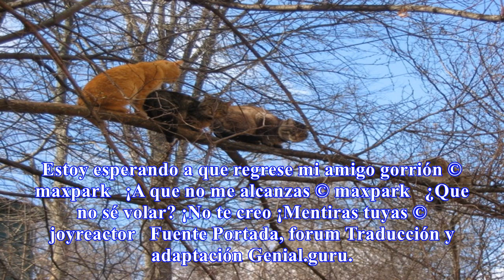Top 15 gatos que se creen aves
15 gatos que se creen aves
15 Gatos que se creen aves Algunos gatos parece que tienen problemas de identidad propia unos creen que son perros, otros, criados por otros animalitos, adaptan sus costumbres. Hay gatos a los que todo les importa un pepino y si se les ocurre dormir en tu computadora portátil mientras estás escribie...
Source: genial